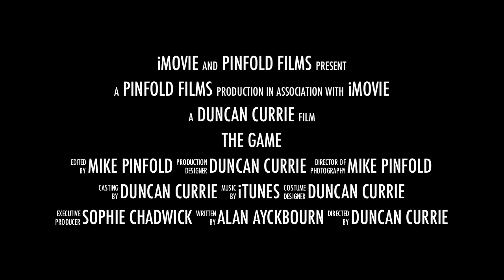Roleplay The Guild Players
Guild Players  2012